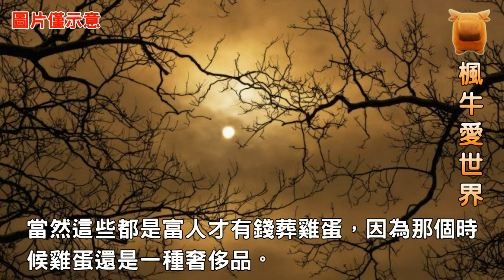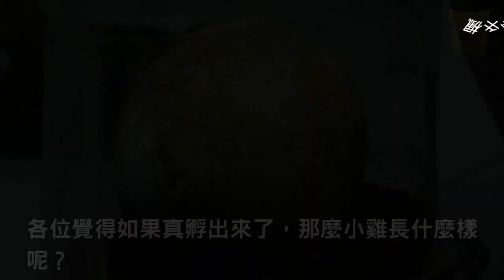考古專家，看到古墓中出現雞蛋手就發抖，難道真有那麼恐怖？【楓牛愛世界】